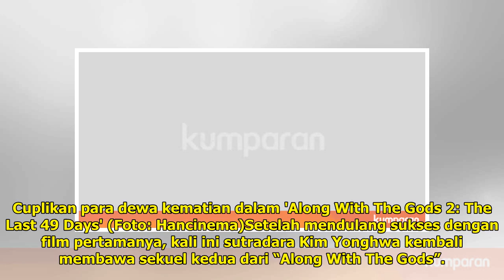Ikuti Perjalanan Para Dewa Kematian di Film Along With The Gods 2